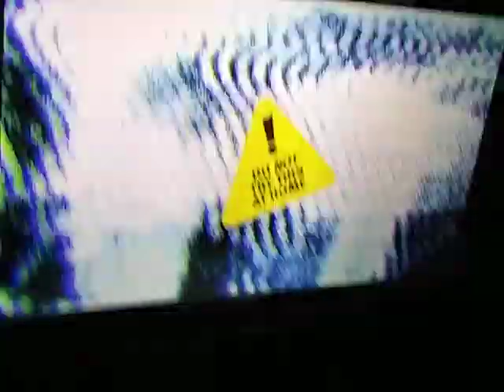NXT OCT 5 2022